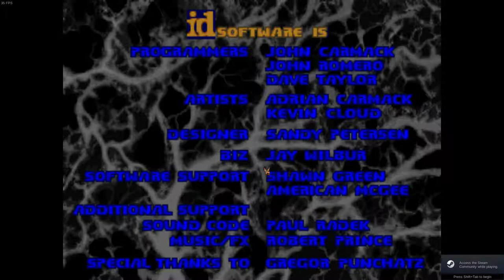Doom - First Five Levels Completed in "Ultra-Violence" Skill Level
The original Doom, here portrayed through the brilliant GZDoom open source implementation, just because that makes the game fit so nicely on a modern widescreen HD monitor.

I was never particularly good at Doom (or any other first-person shooter, for that matter), but as for FPS games, Doom has always been something special. Even though, back in the day, I rarely played much more than the first few levels, and never on this difficulty level.

If you want to play the original Doom on a modern computer, the easiest way is probably to get it from Steam.